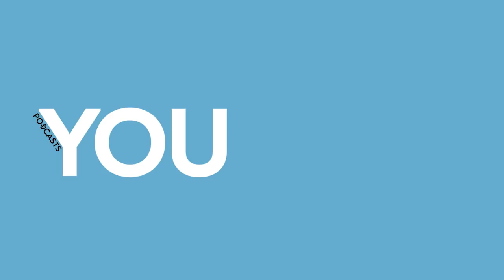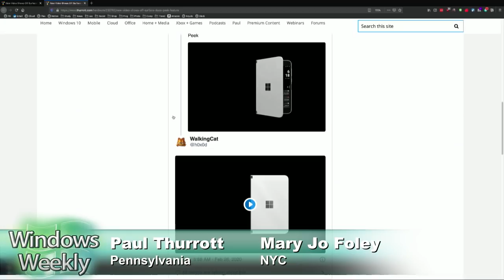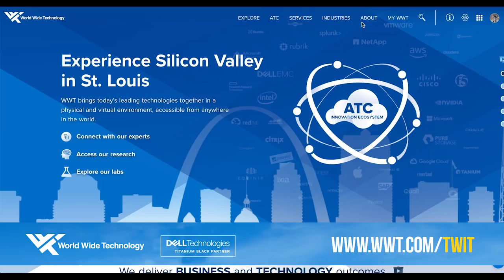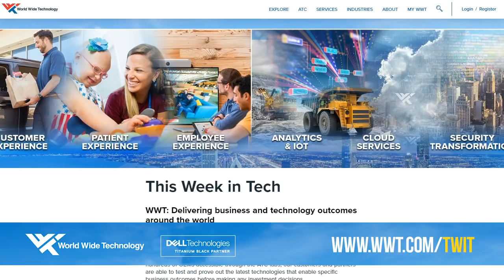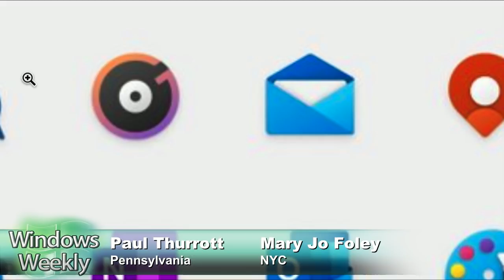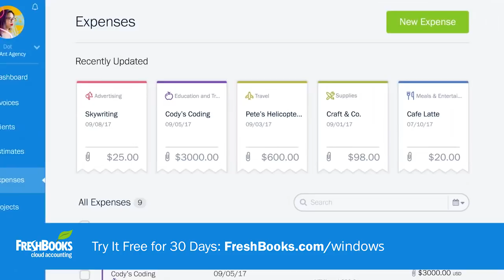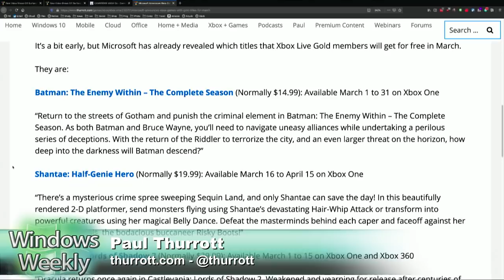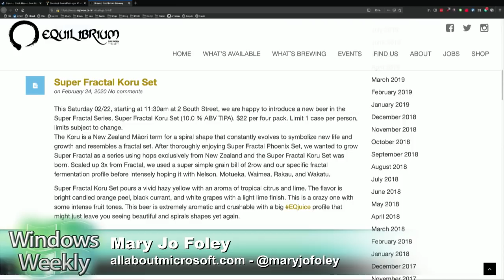Tastes Like Wine - Windows Weekly 661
Surface Duo Peek, Azure Sphere